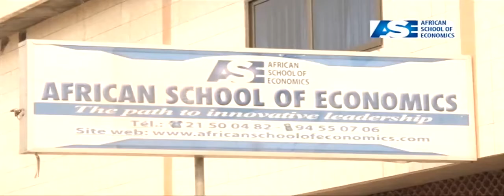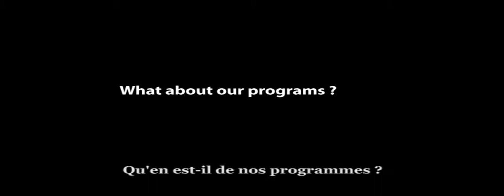ASE promotional video with French subtitles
African School of Economics, the path to innovative leadership